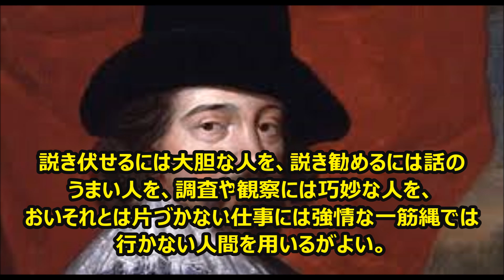【感動名言】一瞬で人生が変わる名言集 フランシス・ベーコン３